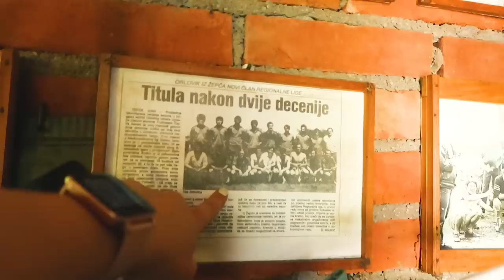Vratio Sam Se u ZAVIDOVIĆE!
najljepši instagram na svijetu: @nekijutuber